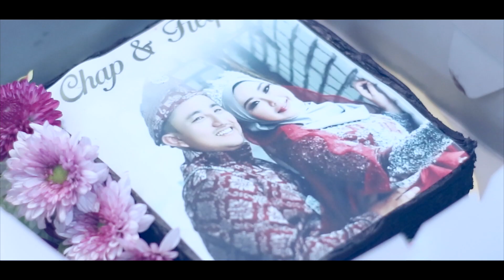Shafwan + Nurfika ( Video highlight wedding )